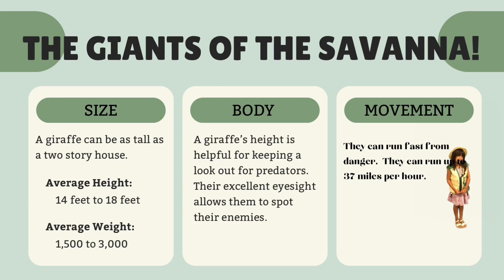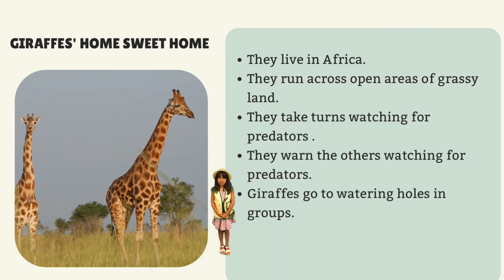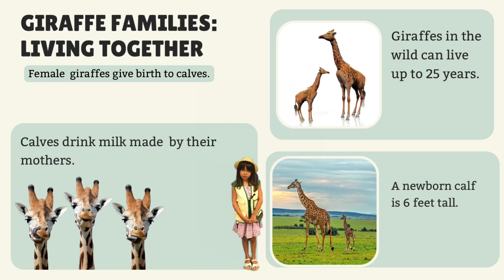All About Giraffes